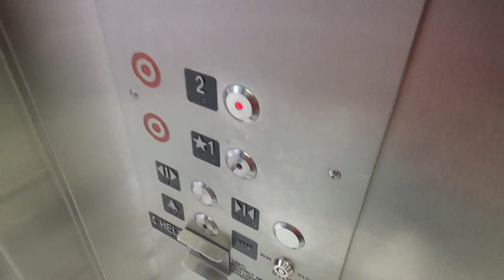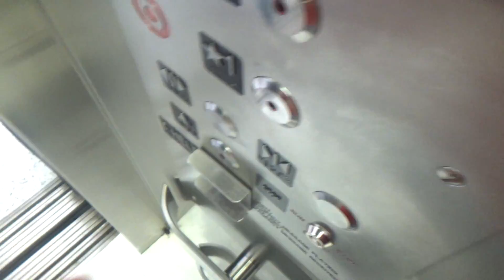MEI Hydraulic Elevator @ Target - State Street - Chicago, IL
These are the elevators at Target on State Street in downtown Chicago. These are some typical Target elevators, but they have nice motors.